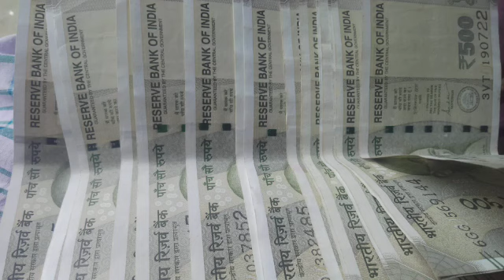শিল্পী লাল চান আষাঢ় মাসে ভরা বানে গাঙ্গে নতুন পানি